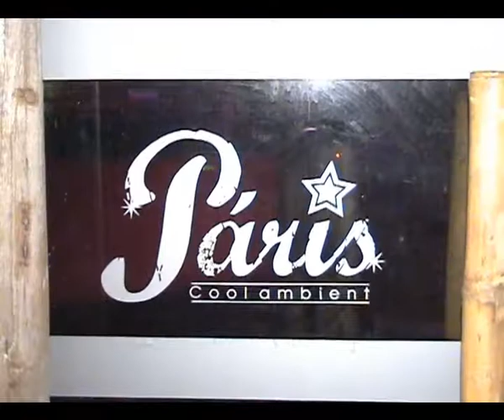Clip musical del desfile de la modelo Rocio Guirao Diaz en Complejo Cañada.mpg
Un gran desfile realizado en las instalaciones del Complejo Cañadas de Resistencia - Chaco. La blonda Rocio Guirao Diaz deslumbro a todos los presentes con su figura y aca lo tienen en otro video editado. Disfrutenlo !!!